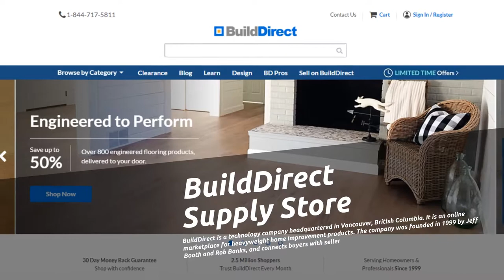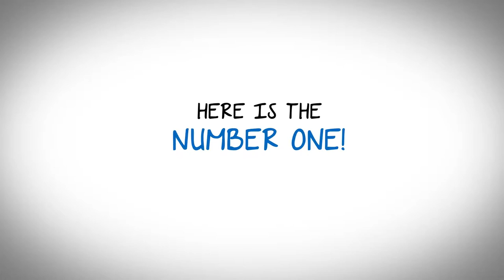Top 5 Best Commercial Hardware Supply Stores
Top 5 Best Commercial Hardware Supply Stores are listed here:

1. Lowe's
2. Home Depot
3. BuildDirect
4. Tool King
5. Northern Tool